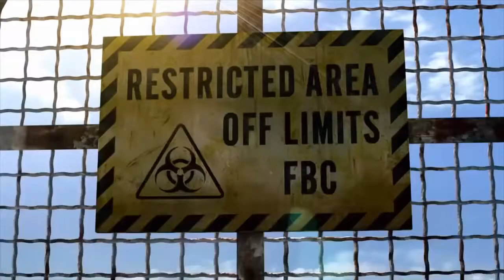What The Heck!?|Resident Evil: Revelation